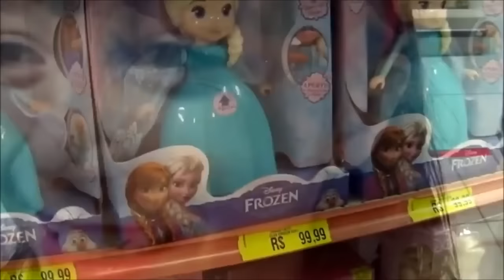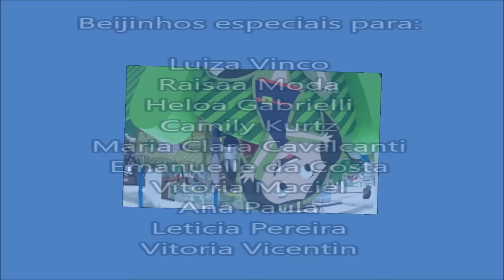TOUR PELA LOJA DE BRINQUEDOS + ENCONTRINHO ★ Vlog no Shopping com minha amiga Youtuber LUIZA VINCO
Oi, pessoal! Vou me encontrar com a Luiza, minha amiguinha que também é Youtuber! Enquanto ela não chega, vamos das uma voltinha pelo shopping e olhar um pouco de brinquedos? Venha se divertir e passar o tempo comigo nesse VLOG super legal!!!

ESTE NÃO É UM VÍDEO PUBLICITÁRIO. O TOUR É ESPONTÂNEO E OS BRINQUEDOS ADQUIRIDOS FORAM COMPRADOS PELA MÃE.